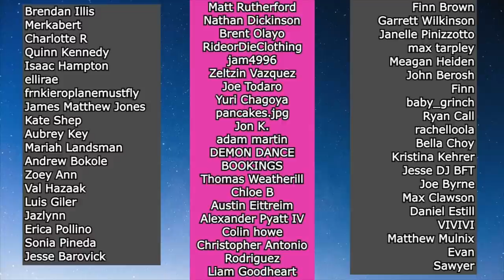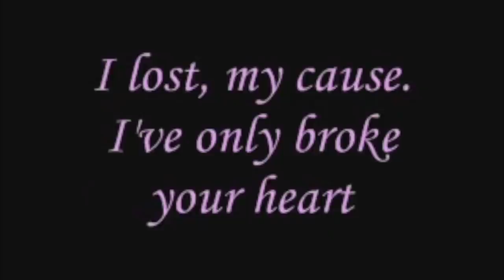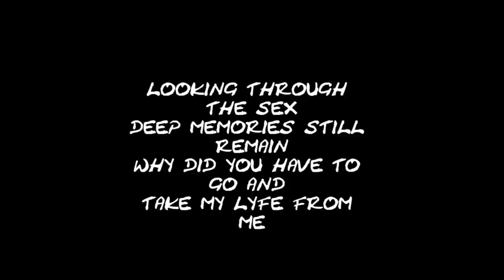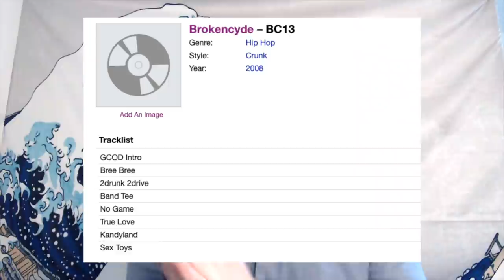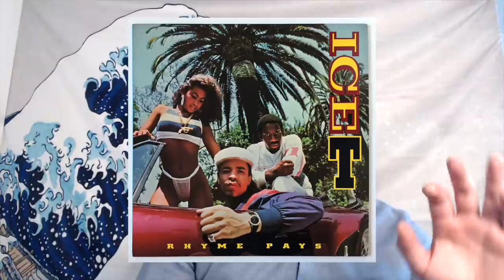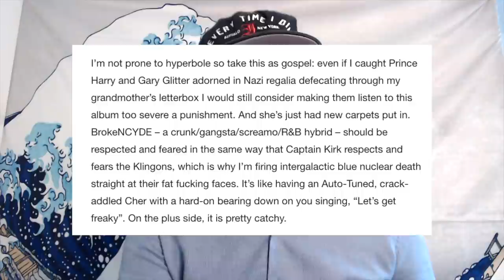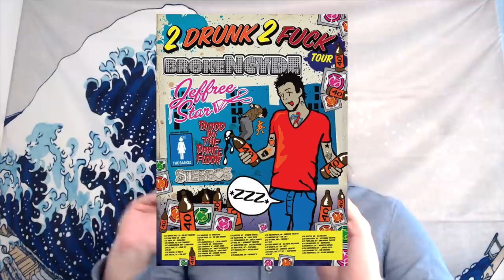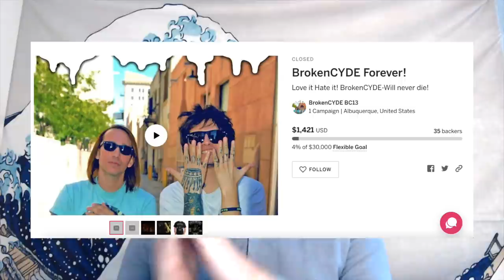The Rise And Fall Of brokeNCYDE (and rise again!)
get crunk, bree bree, etc.